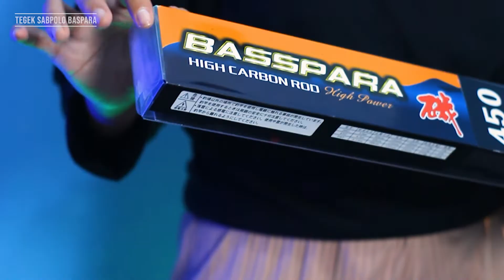REVIEW TEGEK KOLONG MURAH SABPOLO BASPARA | PANCING ONLINE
Joran Pancing Tegek kolong Sabpolo Baspara

LINK PRODUK MARKETPLACE
- Shopee

Spesifikasi
- Merk Sapbolo
- Bahan High Carbon
- Medium
- Model Tegek Kolong
- Model | Lenght | Close | Top | Botom | Weight | Seations

- 180 | 1.8m | 50 cm | 0.1mm | 8mm | 75g | 4
- 210 | 2.1m | 50 cm | 0.1mm | 11mm | 85g | 5
- 240 | 2.4m | 50 cm | 0.1mm | 13mm | 120g | 6
- 270 | 2.7m | 50 cm | 0.1mm | 15mm | 135g | 7
- 300 | 3.0m | 50 cm | 0.1mm | 17mm | 180g | 8
- 360 | 3.6m | 69 cm | 1.0mm | 16mm | 170g | 7
- 450 | 4.5m | 69 cm | 1.0mm | 20mm | 210g | 9
- 540 | 5.15m | 69 cm | 1.0mm | 23mm | 270g | 10

LINK MARKETPLACE PANCING ONLINE
- Shopee